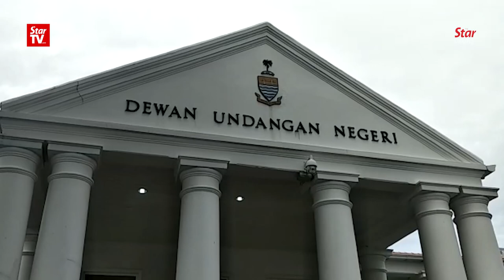Ministers Guan Eng, Saifuddin make history as backbenchers in Penang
Finance Minister Lim Guan Eng and Domestic Trade and Consumer Affairs Minister Datuk Saifuddin Nasution Ismail are among 40 assemblymen sworn in to the Penang state legislative assembly on Thursday.

Lim and Saifuddin are also the Bagan and Kulim-Bandar Baharu MPs respectively.